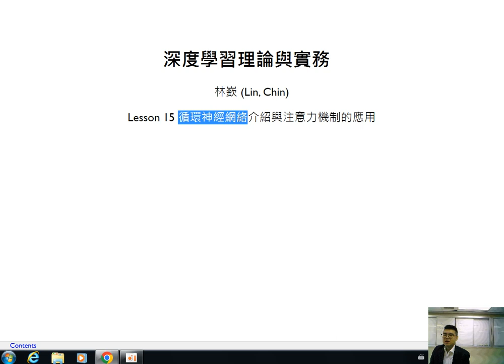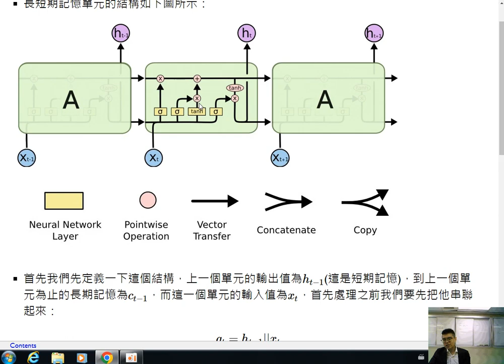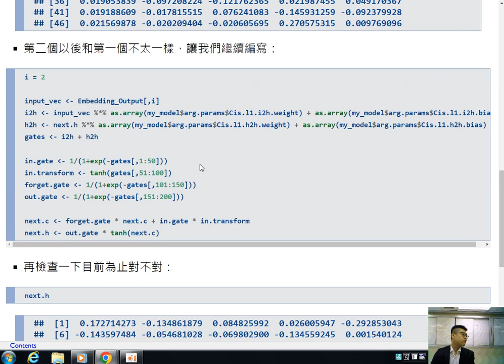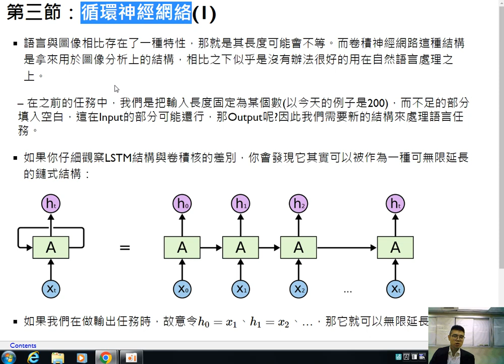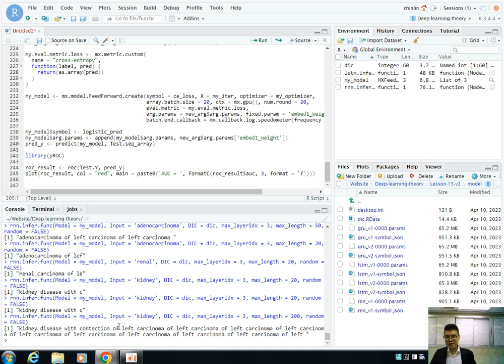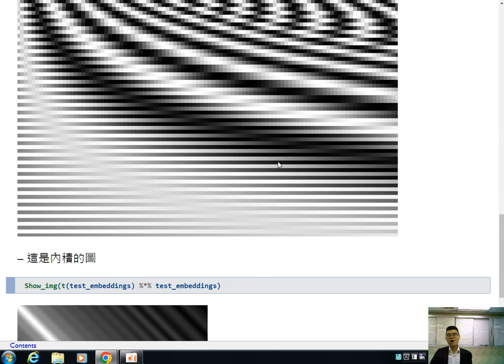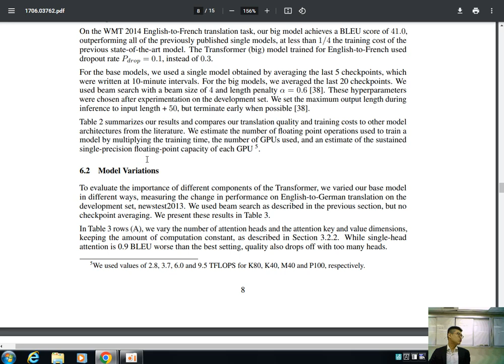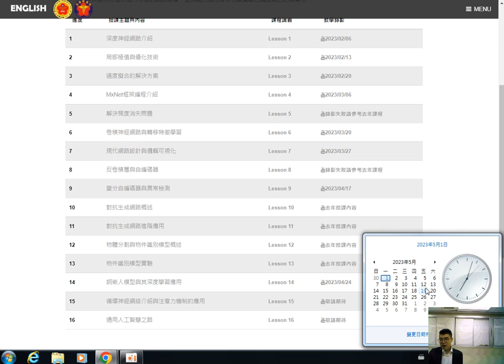深度學習理論與實務-第十五課 循環神經網絡介紹與注意力機制的應用